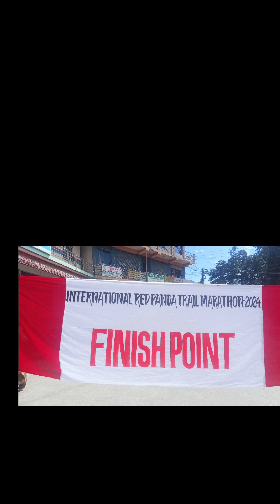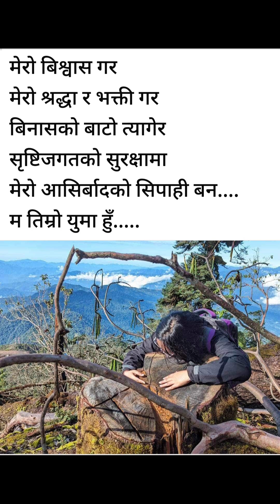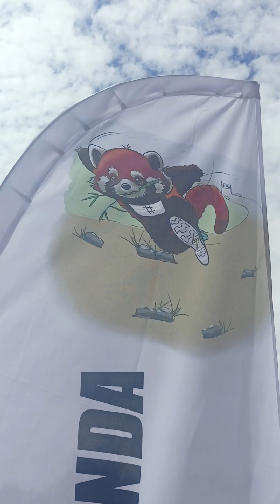भयो ताप्लेजुङ जिल्लामा १४औं अन्तरास्ट्रिय रेडपन्डा दिवस गराइयो म्याराथन डौड ४८ कि.मि. २९.८३ माइल.